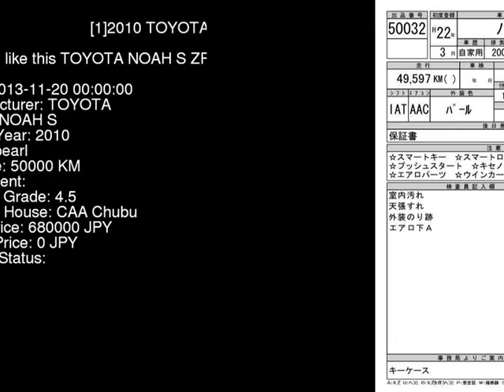2010 TOYOTA NOAH S ZRR70W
the Authority on JDMs since 2007!  . Details on this car from auction in Japan